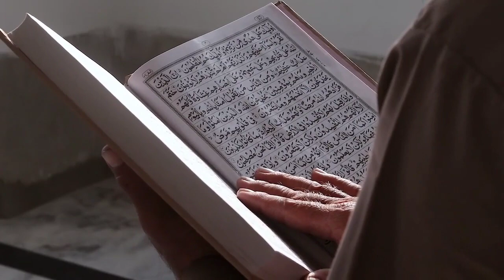Be Parda Ladki Par Qabar Mein Azab Hua || बेपर्दा लड़की पर कबर में अज़ाब हुआ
🔴 Video Tittle :- Be Parda Ladki Par Qabar Mein Azab Hua || बेपर्दा लड़की पर कबर में अज़ाब हुआ

About video :- Be Parda Ladki Par Qabar Mein Azab Hua || बेपर्दा लड़की पर कबर में अज़ाब हुआ

🔴Channel owner -: Tanvir Alam